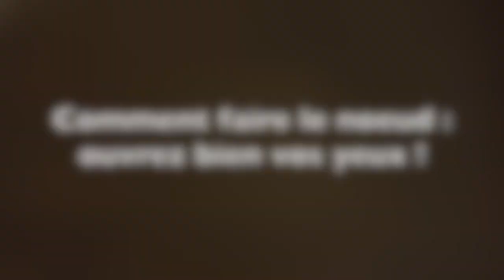The Knot Pillow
Cette vidéo vous explique comment réaliser simplement un Knot Pillow(coussin noeud scandinave). Dans votre salon ou le lit de votre bébé, ce coussin tout doux apportera une touche de d'originalité dans votre déco. Pour moins de 15€ créer une pièce unique!